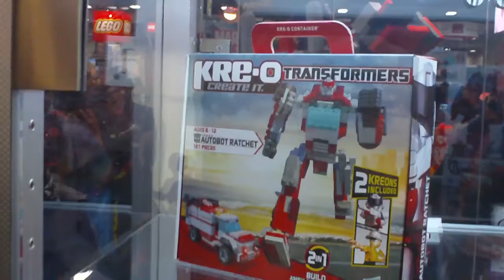SDCC '11 Transformers Kre-O 1 Back